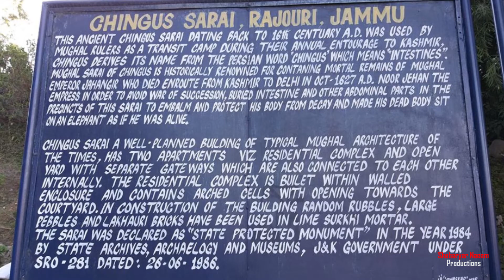Emperor Jahangir’s two graves || Death of Badshah Jahangir || Shahzada Saleem’s two graves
Tomb of Jahangir Lahore